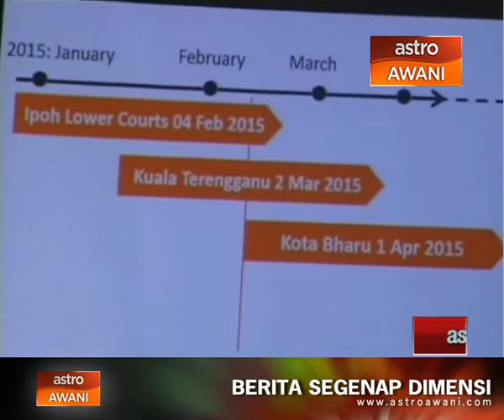Mahkamah tiada sebab untuk menolak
Sebarang undang-undang yang sudah diluluskan dan bersesuaian dengan perlembagaan negara akan dilaksanakan badan kehakiman. Merujuk Rang Undang-Undang Enakmen Kanun Jenayah Syariah II, badan kehakiman hanya akan menentukan bentuk hukuman sekiranya diluluskan.